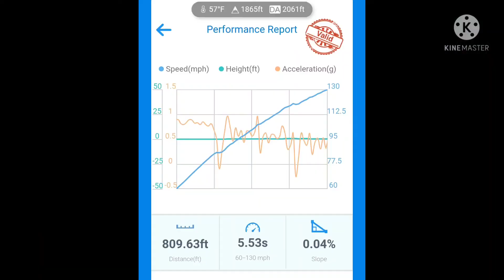60 to 130 time at roll racing event 2016 whipple mustang gt mt-82